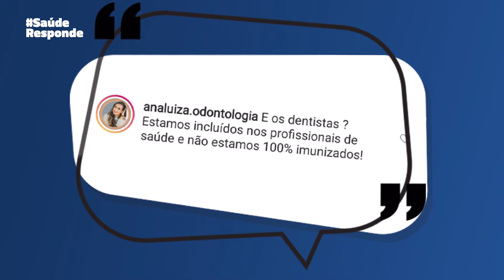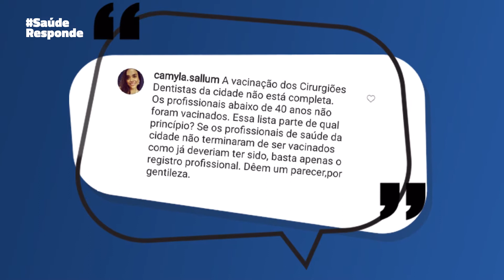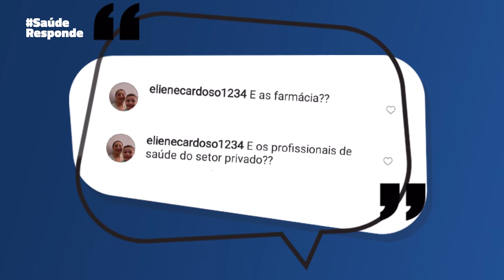VacinaCovid-19 | E OS PROFISSIONAIS DE SAÚDE?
E os profissionais de saúde? Dentistas, psicólogos, farmacêuticos, nutricionistas, médicos da linha de frente, estudantes da área da saúde entre outros.

Sim, esses profissionais de saúde não foram vacinados 100%. O motivo? Falta de doses específicas para contemplar o restante dos profissionais de saúde de Uberaba. O Governo Municipal já solicitou ao Governo de Minas e ao Governo Federal vacinas para seguir com a imunização desse público, porém ainda não as recebeu.

Confira no vídeo a explicação da coordenadora da Comissão de Vacinas, Ana Vera Abdanur.